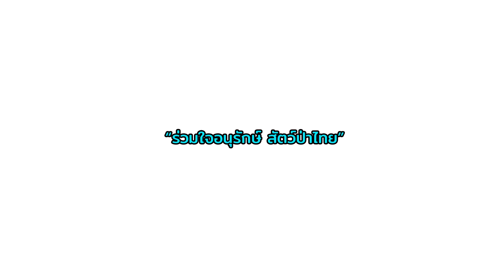ใครบอกว่าลูกจันทร์กลัว"พี่เขียว" แค่หลบค่ะ แล้วก็กลับมากินใหม่ ฟินส์ยันเช้า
ความสุขของลูกจันทร์